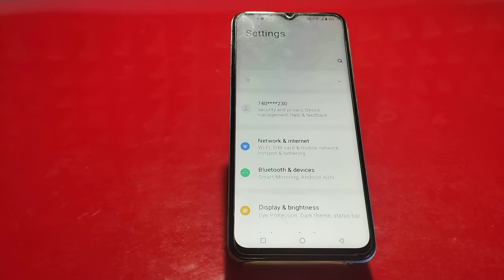How To Change Sleep Time In Iqoo Neo 7, Screen Lock Time Setting Change In Iqoo Neo 7,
How To Increase Screen Lock Time In Iqoo Neo 7,
Iqoo Neo 7Mein Screen Lock Time Kaise Change Karen,
Iqoo Neo 7Mein Screen Lock Time Setting,
How To Change Screen Lock Time In Iqoo Neo 7,
How To Change Sleep Time In Iqoo Neo 7,
How To Increase Sleep Time In Iqoo Neo 7,
Iqoo Neo 7Mein Screen Lock Time Setting Kaise Karen,
How To Change Screen Lock Time Setting In Iqoo Neo 7,
Iqoo Neo 7leep Time Setting,